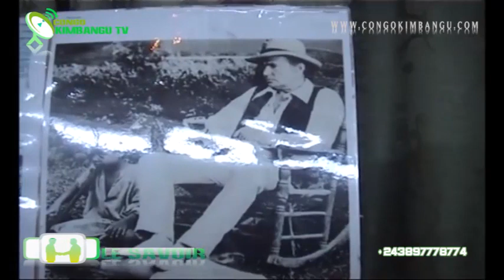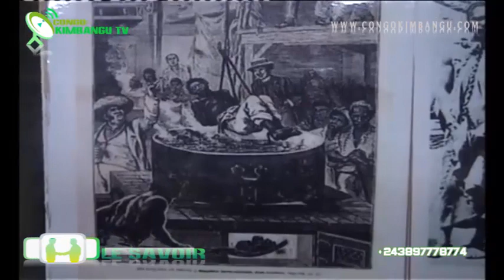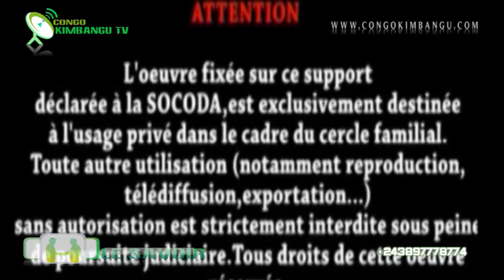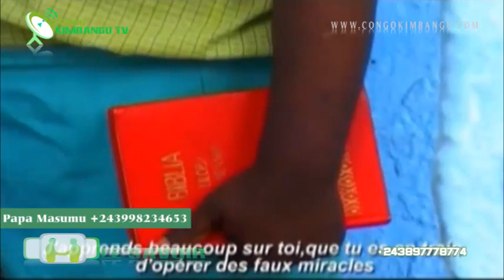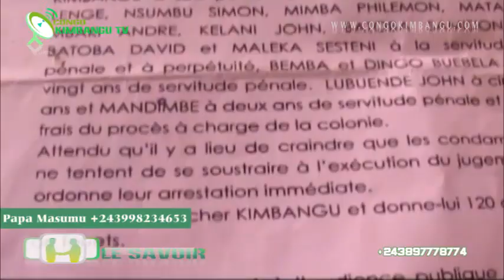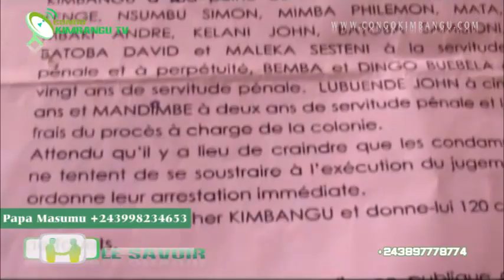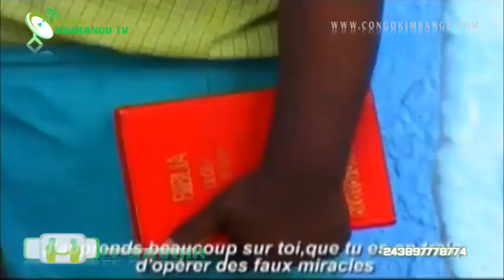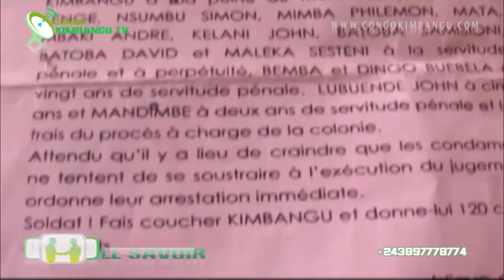PAPA MASUMU ALOBI TOZONGELA BUKOKO NABISO MINDELE BAZO KOKOSA BISO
PAPA MASUMU ALOBI TOZONGELA BUKOKO NABISO MINDELE BAZO KOKOSA BISO PE ABETI LISOLO YA FILM PAPA SIMON KIMBANGU